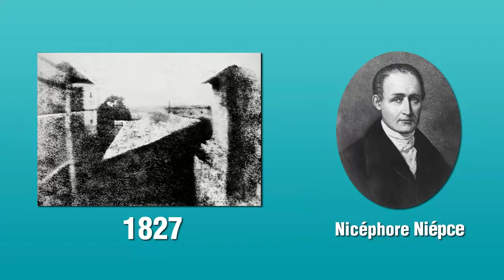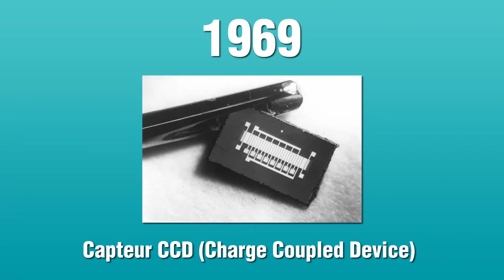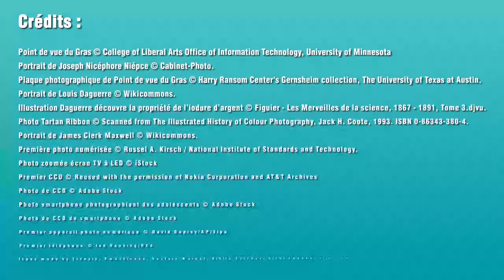Découvrons l'histoire de la photographie